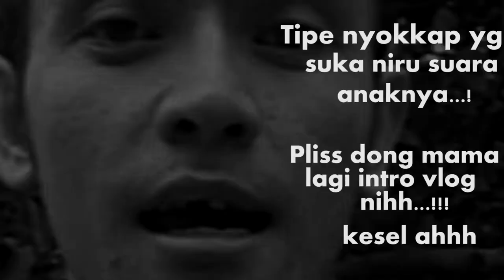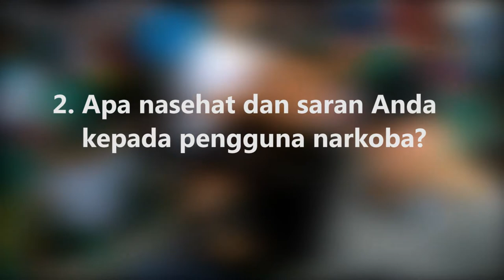Nonton aja "Nanti loe juga paham" (by VTyber)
video ini dibuat semata-mata untuk menyadarkan penonton tentang bahaya narkoba serta berani mengatakan "Tidak Pada Narkoba"